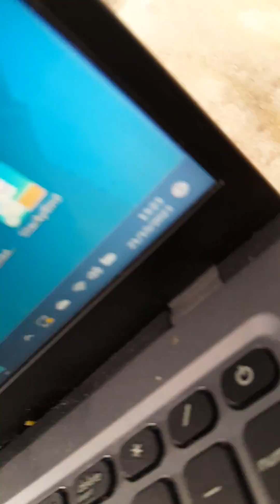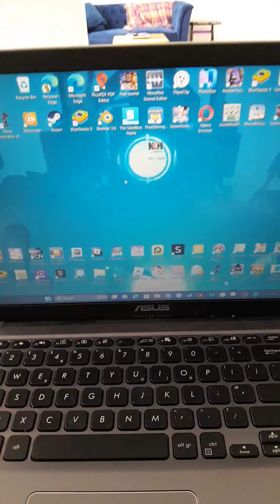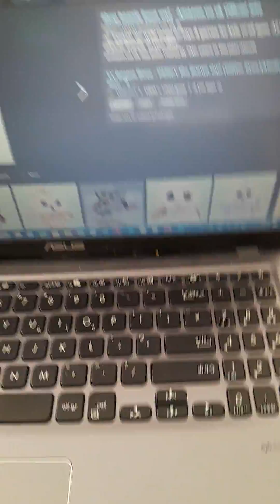the mitten movie part 1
ìts here